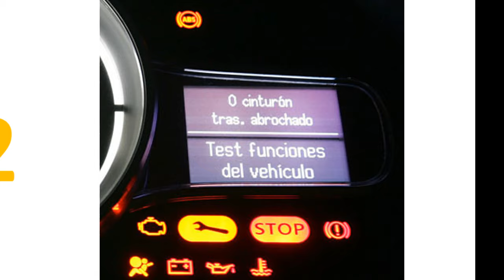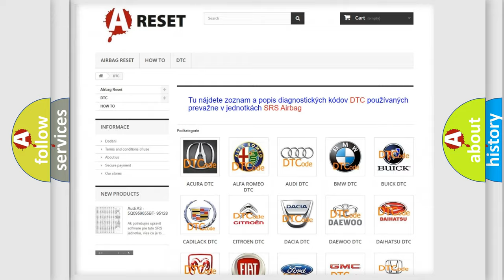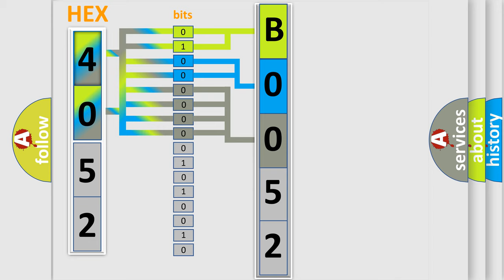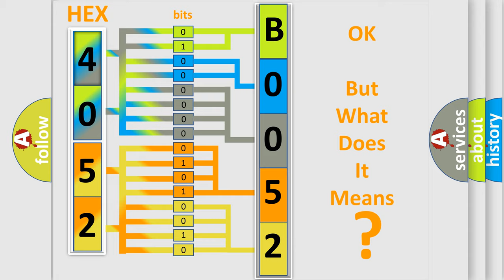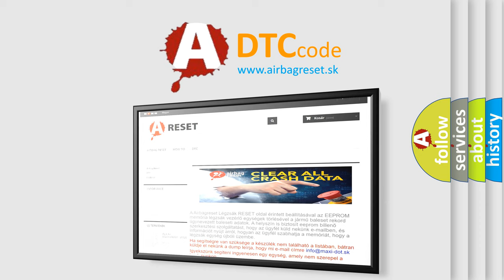DTC Jeep B0052-1D Short Explanation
Contents:
0:21 Basic DTC analysis according to OBD2 protocol standard.
1:48 Insight into programming
2:58 A diagnostically understandable description of the Diagnostic Trouble Code
3:05 Basic error definition

Make:
Jeep
Code:
B0052 1D
Definition:
Throttle or Pedal Position Sensor or Switch “B” Circuit Low Input
Description:
The DTC is recorded if the output voltage of the TPS 1 is lower than threshold value (Vtps1 less than or equal to 0.2 volt).TPS 1 low input.
Cause:
 Poor connection Open or short to ground in TPS circuit Faulty TPS Faulty ECM
Failure Type: